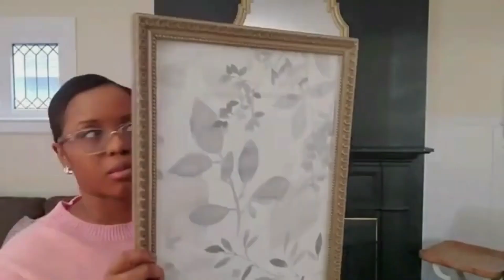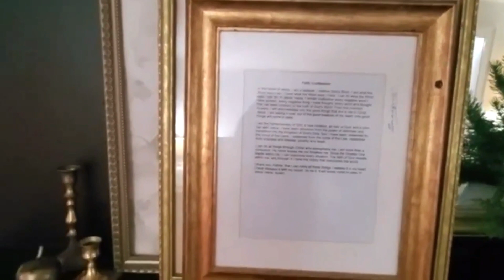NEUTRAL CHRISTMAS DECORATING IDEAS | Christmas In July | All Things Shushana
Welcome to Christmas in July! Remember,  JESUS IS LORD, Jesus loves you and I LOVE you 2! Thank you sooooooo much for watching. Bless up!

Wed. & Fri. @4pm est.